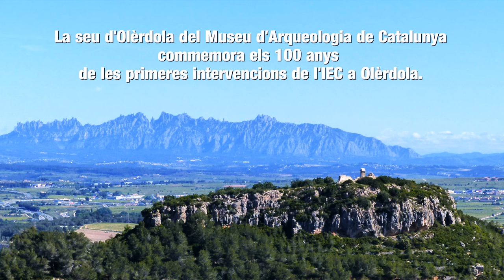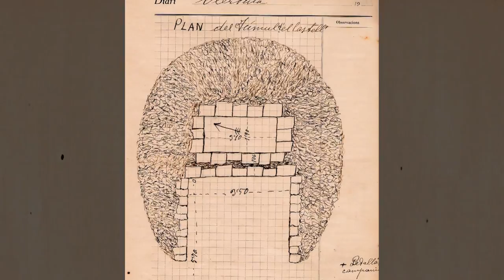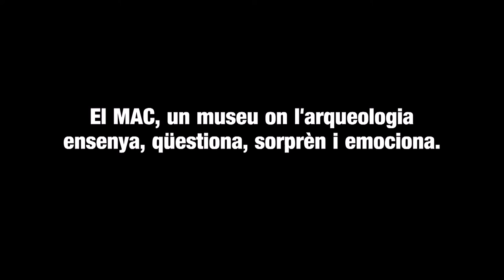Descobrint Olèrdola. 100 anys de les intervencions de l'IEC a Olèrdola